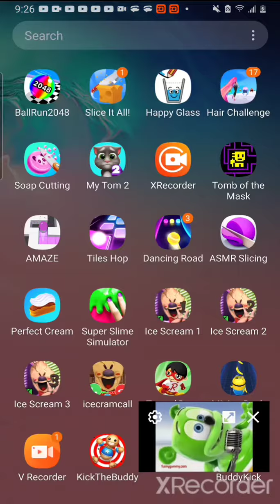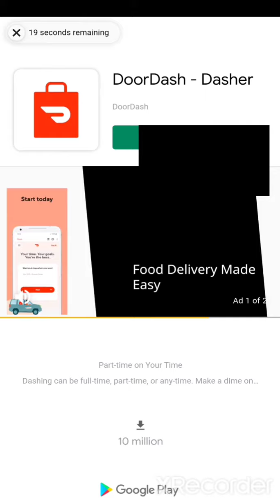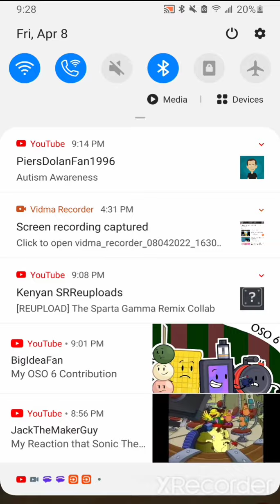Talking Tom has a Sparta Extended Remix